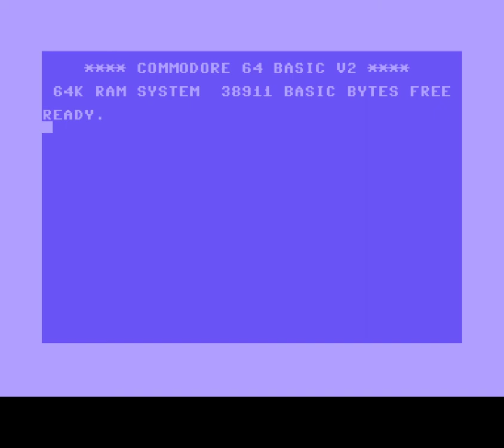Illusion Intro - Commodore 64 - C64 - Alien World - Cracktro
Group:  Illusion
Crack:  Alien World
Coder:  Garfield
SID Tune:  Illusion Intro, Olav Mørkrid